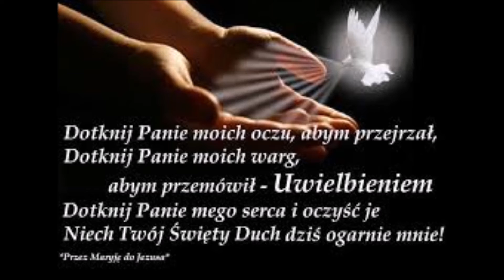T.radosne - ofiarowanie Jezusa w świątyni - dłuższe rozważanie + dziesiątka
.pozwól mi trzymać w ramionach Jezusa. o Maryjo,pozwól mi.